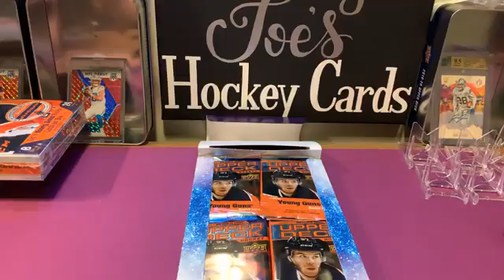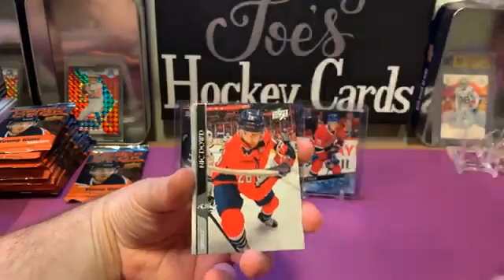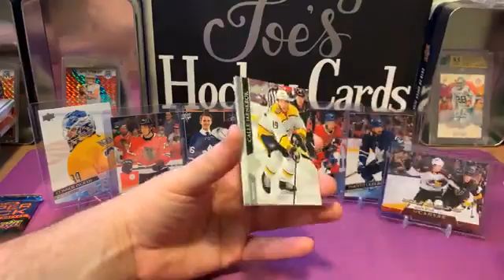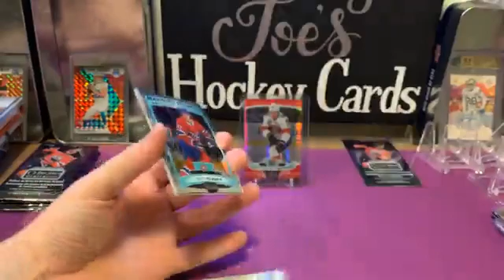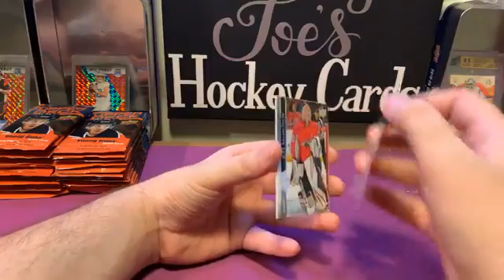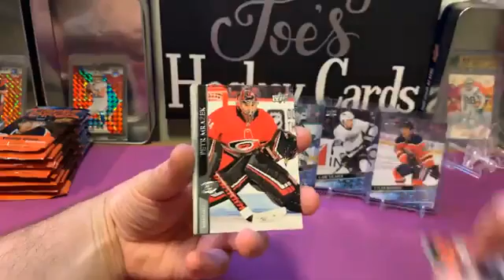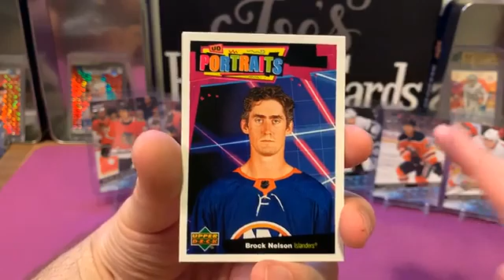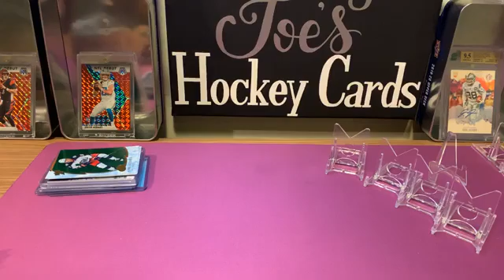AJSCC Break 48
- 2020/21 Upper Deck Series 1 (x2)
- 2019/20 O-Pee-Chee Platinum
- 2019/20 Upper Deck Ice